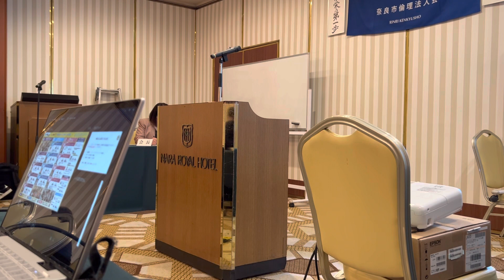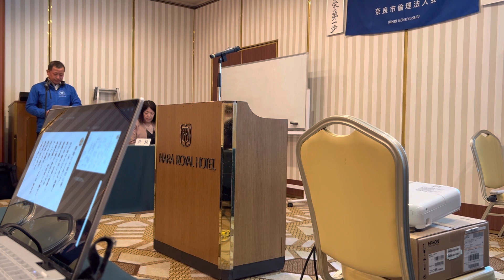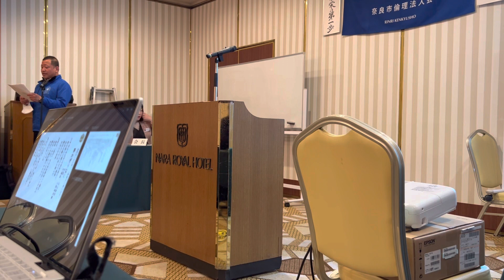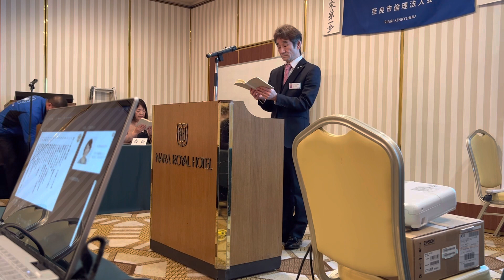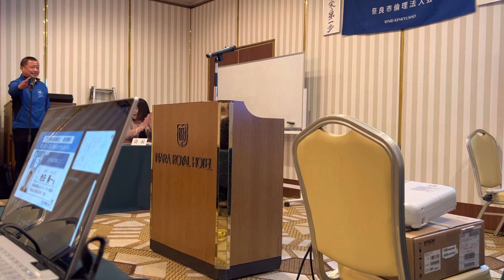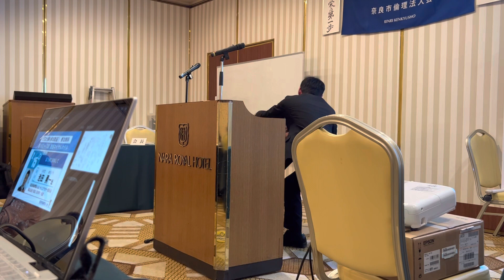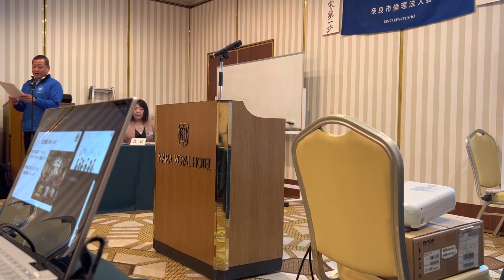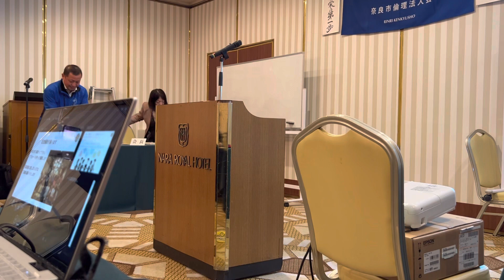2023.2.15 奈良市倫理法人会 モーニングセミナー